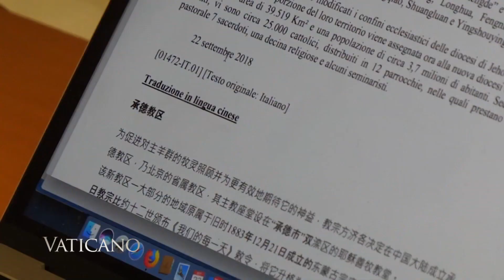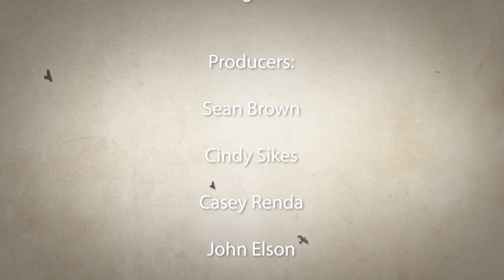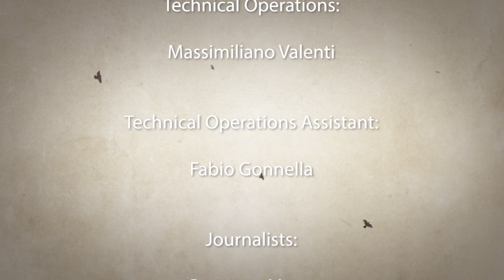Vaticano - 2021-08-22 - Catholic Church in China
This week on Vaticano, Fr. Bernardo Cervellera, head of AsiaNews, provides a look inside the Catholic Church in China as the country celebrates the 100th anniversary of the Chinese Communist Party.